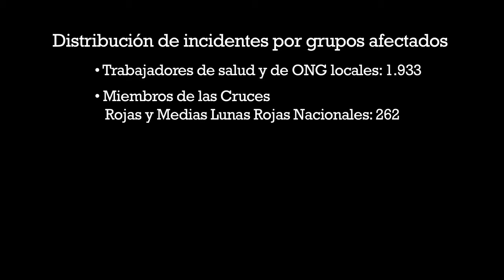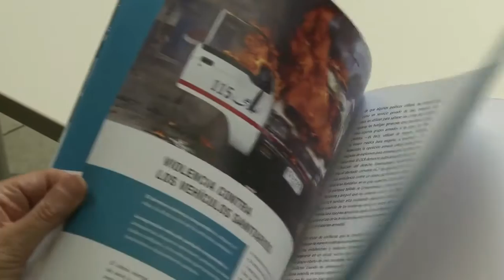Día Mundial de la Asistencia Humanitaria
En muchas ocasiones, organizaciones humanitarias y personal sanitario tienen que realizar su trabajo en países con conflictos armados o en los que operan grupos violentos. En estas zonas, la violencia contra los pacientes y el personal sanitario es uno de los problemas humanitarios más graves y, al mismo tiempo, ignorados de la actualidad.